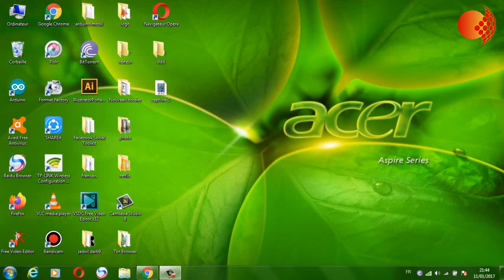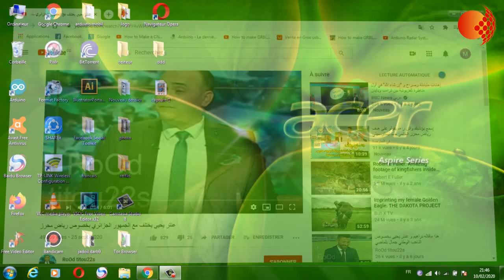حل مشكلة عدم تشغيل و فتح فيديوهات اليوتيوب الشاشة السوداء